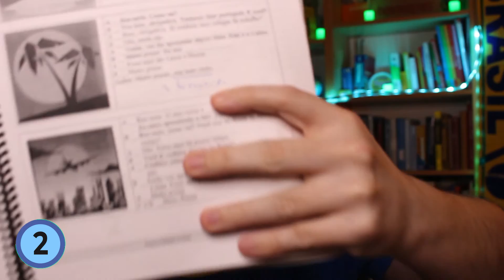Como Eu Aprendi A Falar Portugues E POR QUE Aprendi Portugues? 🇧🇷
Nesse vídeo quero dar algumas razões porque eu me “apaixonei” pela língua portuguesa e decidi aprender mais. Eu recebo várias vezes a pergunta, porque você aprendeu português?
Falo do como eu aprendi português e também do porquê eu aprendi português.

🔴Compre uma hora de conversa e ganhe mais $10 dólares para outra com essa oferta especial para você!

🔴GOSTOU DO MEU CONTEÚDO? Opções para você apoiar o canal:
✅Apoio direto:

🔴Vales para você!
✅Use a Booking.com e eles nos darão uma recompensa de € 15!

🔴LIVROS PARA APRENDER ALEMÃO:
✅ Minhas recomendações pessoais para iniciantes:
⚫️  Schritte International Neu 1:
⚫️  Bildwörterbuch Deutsch (Dicionário ilustrado com 1.000 palavras):
✅ Outros livros:
⚫️ Nível A1:

🔴LIVROS PARA APRENDER INGLÊS:
⚫️ Iniciante:

🔴MEU EQUIPAMENTO:
✅ Minha câmera: Canon EOS 700D
✅ Minha câmera para vlogs: Canon PowerShot G7X Mark II
✅ Meu microfone para a EOS: Rode VideoMic Pro